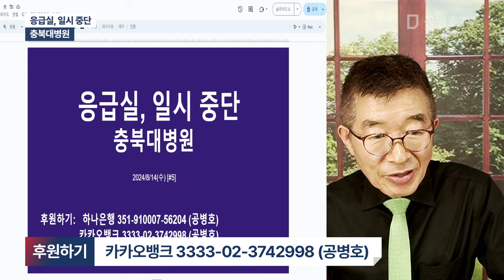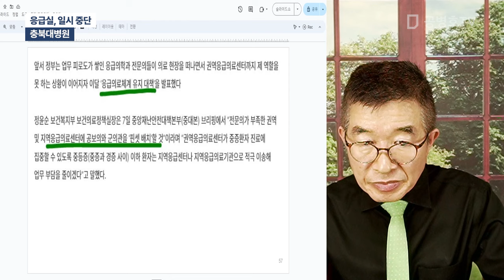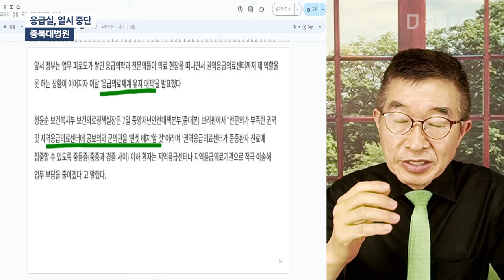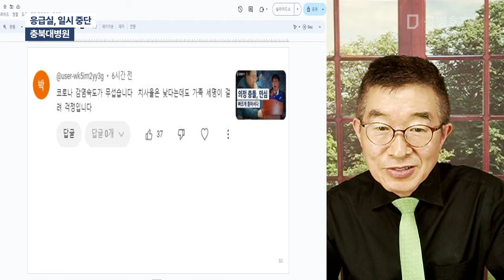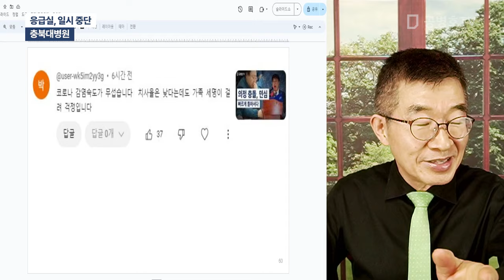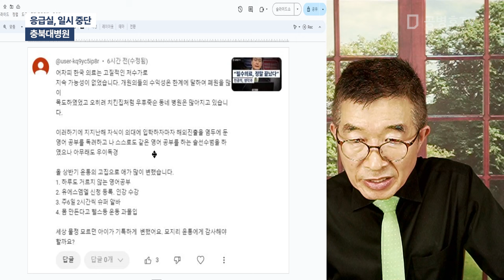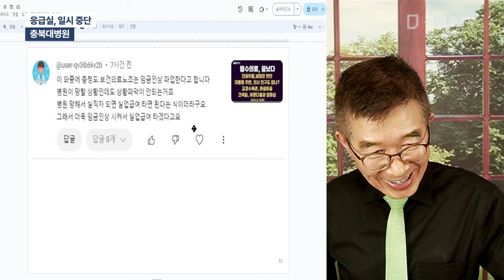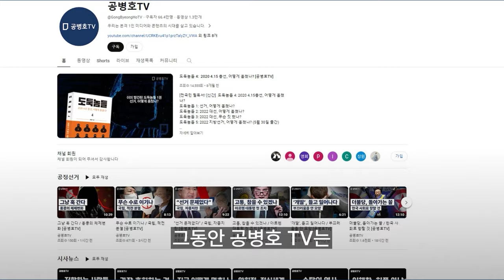응급실 일시 중단, 군의관 파견으로 해결 / 충북대병원 / 언제까지 돌려막기 할 것인지 [공병호TV]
Bitcoin : 3MTW849AkP2ftLeSK2teZHMmzLu7Z83s9U